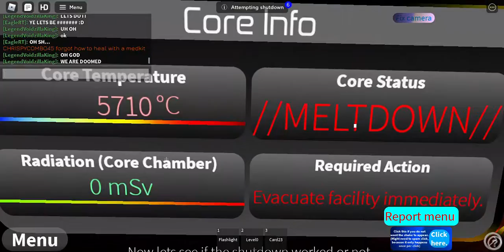Snowy and Snapper are lost D: